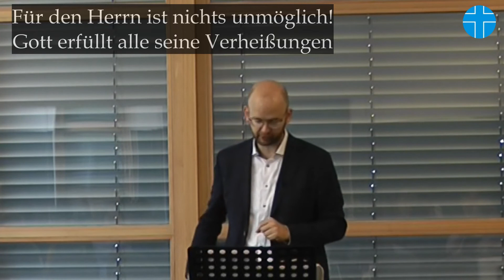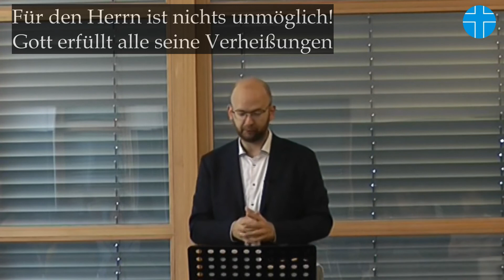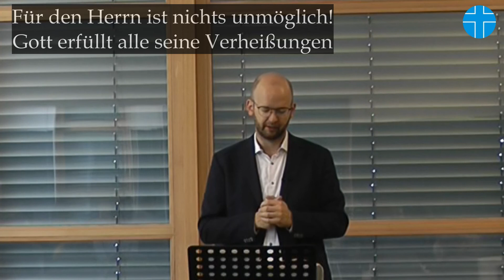Predigt zu 1. Mose 18,14 - Gott erfüllt alle seine Verheißungen - ERKWB Graz (Umgebung)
Predigt von Pfarrer Peter Drost im Gottesdienst am 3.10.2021 in der Evangelisch-Reformierten Kirche Westminster Bekenntnisses Graz (Umgebung)

Thema: Für den Herrn ist nichts umöglich.
Gott erfüllt alle seine Verheißungen
1. an Abraham
2. an Sara
3. an uns

Predigttext 1. Mose 18,14
Sollte denn dem HERRN etwas zu wunderbar sein? Zur bestimmten Zeit will ich wieder zu dir kommen im nächsten Jahr, und Sarah wird einen Sohn haben!